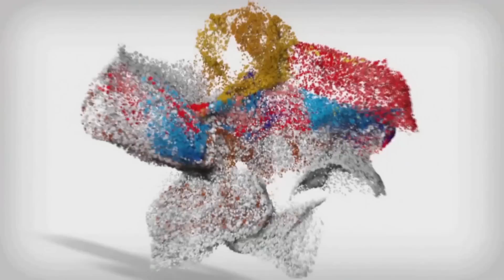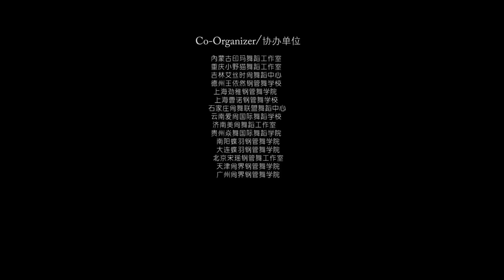RADMILA AITOVA - World Pole Dance Championships - Beijing, China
RADMILA AITOVA at 2015 World Pole Dance Championships held in Beijing, China on 12th April 2015.

The only truly global championships - World Pole Dance Championships is a Pole Sport Fitness events featuring the World's best pole performers and athletes from 26 Countries and 5 Continents.

Your Competition Hosts Kay Penney and  Fing Yuan Biao.
Pole Passion Ltd leaders in bringing pole fitness through education and accredited instructor training programmes co hosted this event with Pole 11 China Pole Dance Community.